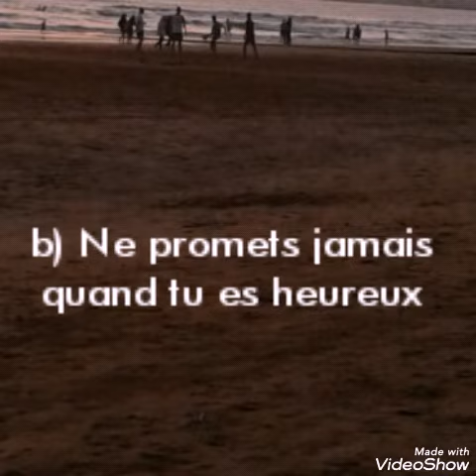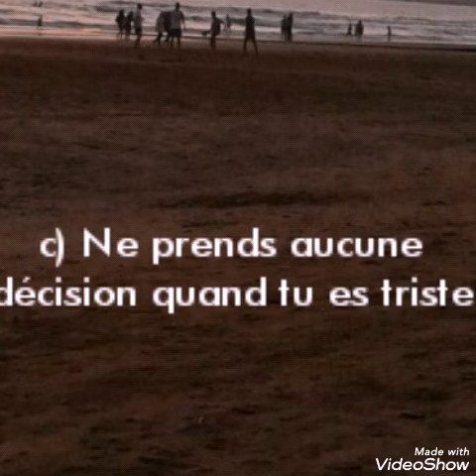Leçons de vie